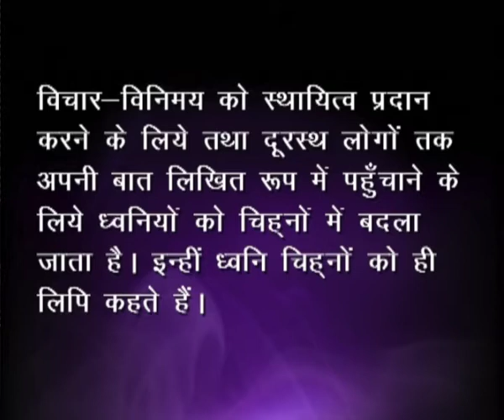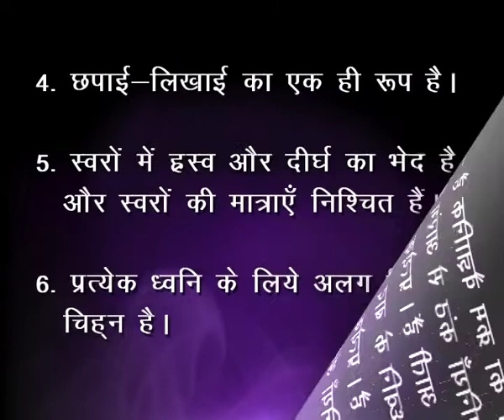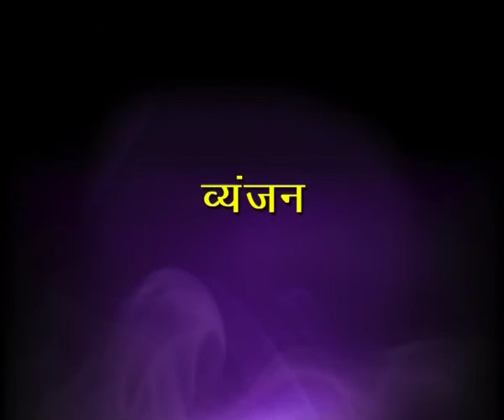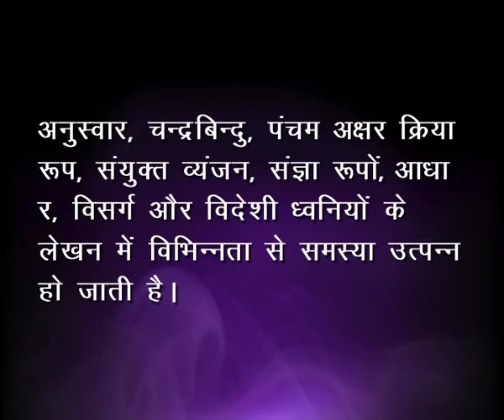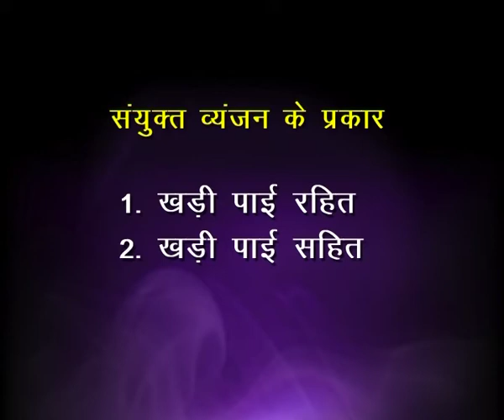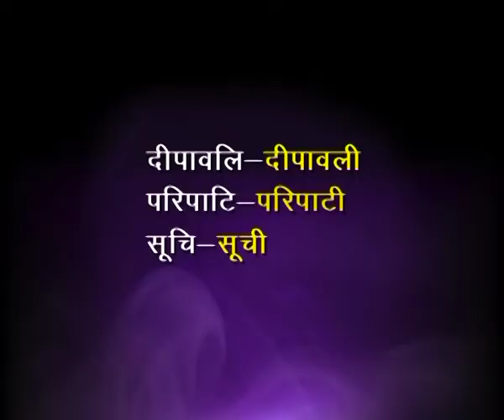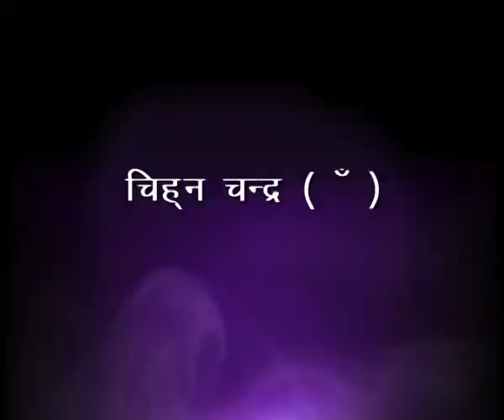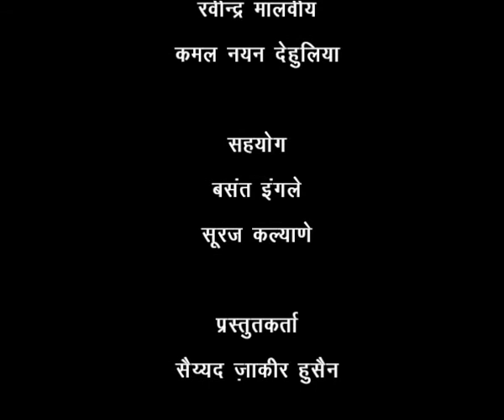Devnagiri Lipi ka Vartanie ka Maanak Rup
Course: B.A. Hindi Language